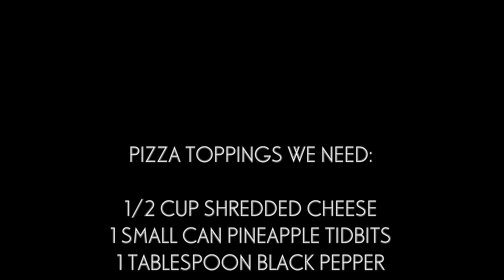HOW TO MAKE PINEAPPLE CHEESE PIZZA easy recipe yummy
HAPPY COOKING!
Hi everyone more food recipes and video coming..